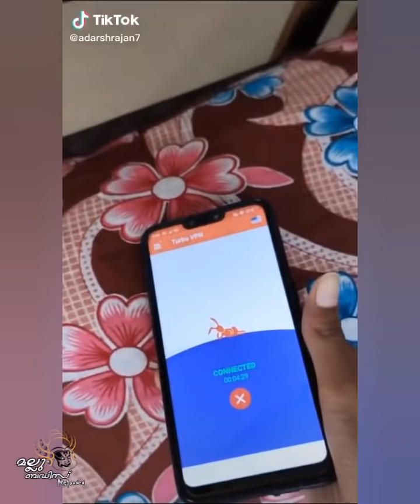അച്ഛനും മോനും വേറെ ലെവൽ 😍😍കൊള്ളാം പൊളി സാനം 😍😍🥰🤭tik tok malayalam comdey